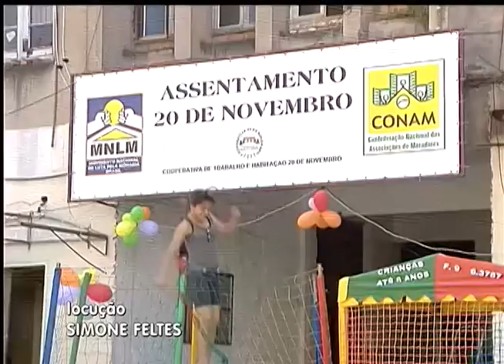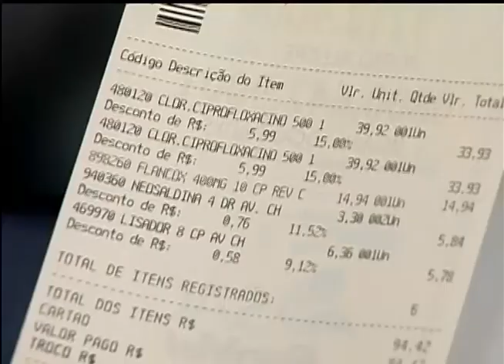Jornal da TVE - 1ª edição - bloco 1 - 1º de dezembro de 2014